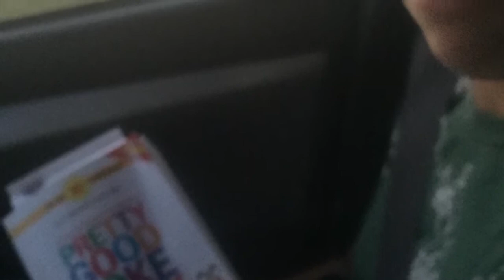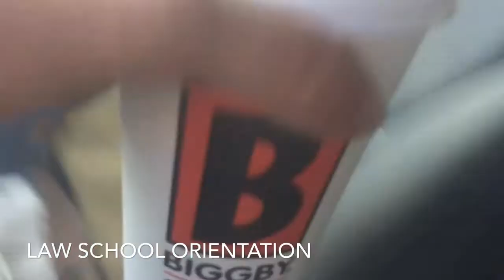Law School has begun Aug 30 2017